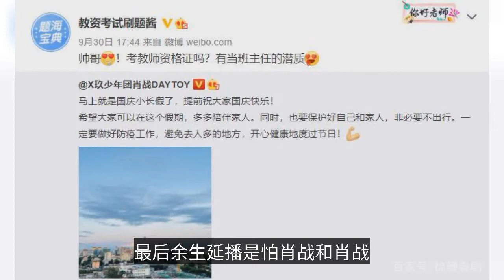肖戰打假小隊再打假，有人冒充相關人員爆料，這真的會有人信嗎？-When Xiao Zhan’s anti-counterfeiting team cracked down again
The fact that Xiao is always surrounded by a variety of right and wrong, plus 21 years of Xiao is too low-key, either in the shooting or in the drama, the opportunity to appear in public and personal business in the public platform is not much, there is a group of people always playing the guise of informed people out to break the news, Xiao is going to how to how to attract people who miss Xiao or other reasons to pay attention to Xiao to see, causing a lot of unnecessary trouble. In July a variety of entertainment bloggers have released the news "the rest of life" to broadcast, and gave the exact date, a time like Xiao and Yang people are full of joy waiting to broadcast, the results in the "rest of life" did not broadcast, is another drama scheduled, causing a lot of dissatisfied people, people and some black to go to the TV official blog message. Finally Xiao war studio came out to speak out and guide the fans not to be provoked by people who have the intention to use. The official blog of the TV station and all kinds of irrational behavior, but also held on the head of Xiao war fans, said they impact the official microblogging, and called on the state to take action to regulate. This matter also left a great deal of hidden trouble, "the rest of life" normal scheduled, was connoted to be the state television station to fans bowed to the flow; finally "the rest of life" delayed broadcast is afraid of Xiao war and Xiao war powder in the country during the clearing caused unrest, the pot all by Xiao war and Xiao war fans to carry. Up to now there are still fans to listen to go to see some marketing number written story, making Xiao war fight fake squad every once in a while to come out to fight fake. The last two fakes were really ridiculous, the last one was based on a photo of a child in the rumor that Xiao Zhan and a staff member had a child in a secret marriage, this fake is a long hung number posing as Xiao Zhan and Xiao Zhan studio-related personnel to expose Xiao Zhan's next work and trip. The fans are concerned about Xiao, but you can't be sure that the person who broke the news is also concerned about Xiao; Xiao since the digital incident, all the trips are highly confidential, he is this random light his work behavior is really for his own good? We can also think about it ourselves. The frequency of business in August and September is very high, various endorsements, long videos of work, his and the studio's anniversary VLOG, holiday blessings and so on. A national holiday note, but also led to a shout that he is considering taking a teaching certificate, when the class teacher flirtation, Xiao war teacher is really worried. At the same time, Xiao Zhaoge hit the fake squad account below from August more messy messages, these messages are filled with dissatisfaction and nonsense about Xiao Zhaoge, Xiao Zhaoge studio, Xiao Zhaoge studio staff. These messages seem to be very reasonable, and each one of them is stepping on the most sensitive nerve of the fans, a little bit of fans who do not understand the seriousness of the matter will be easily carried away. What these people's initial intentions are and for what purpose, everyone has their own judgment. What I want to say is: I ask the fans to trust the double quotient and management ability of a person who has been able to start his own studio since his second year in college, and has succeeded, with his works and reputation. He is in the middle of it, his experience is more personal than yours, he will deal with his own people and things around him, keep the fans and the main peace